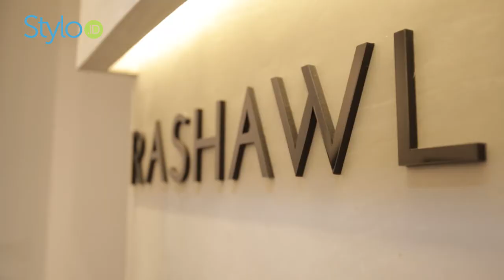Belanja Baju, Jaket & Rok Hijab Kekinian Model SimpleTerbaru untuk Remaja di Jakarta | Stylo.ID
*Perhatian: Shooting video ini dilakukan sebelum adanya wabah Covid-19*

stylo indonesia

hello stylovers. baju hijab kekinian untuk remaja memang banyak modelnya. meski begitu, biasanya baju hijab model simple, seperti jaket & rok jadi pilihan nih untuk remaja. nah, kali ini stylo punya rekomendasi tempat belanja baju hijab di jakarta. mau tau bagaimana modelnya? yuk tonton vlog belanja ini!

Credit.
Beauty & Fashion Stylist:
Videografer :

EDITORIAL OFFICE

ADVERTISING